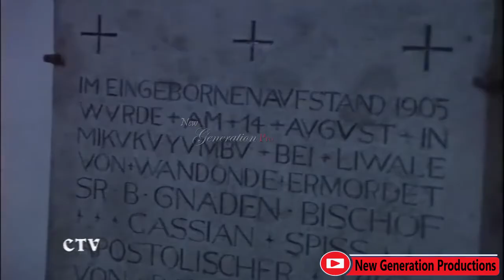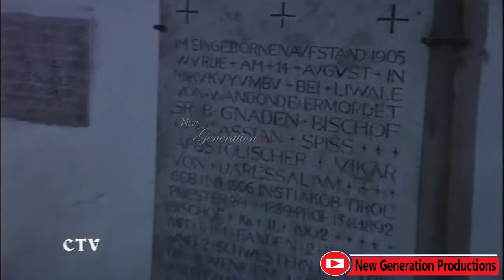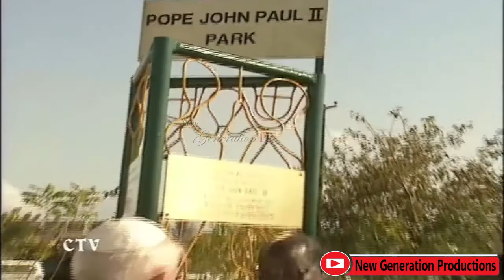ZIARA YA BABA MTAKATIFU YOHANE PAULO II TANZANIA 1 - 5 SEPTEMBA 1990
Ziara ya kihistoria ya Baba Mtakatifu Yohane Paulo II katika Nchi yetu ya Tanzania 1 -5 Septemba 1990.